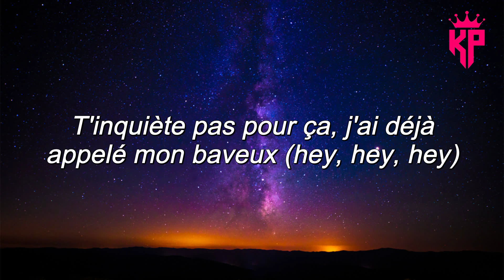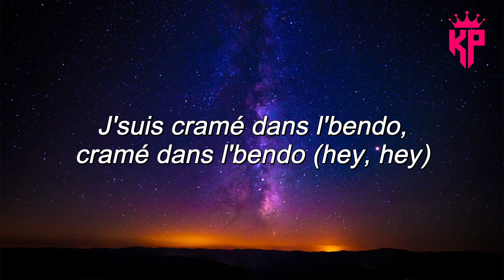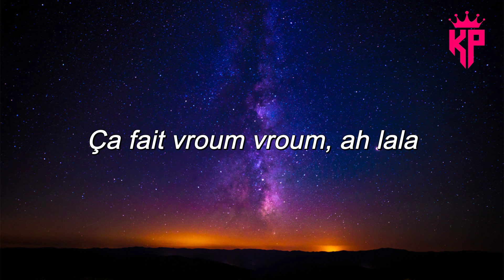Moha K - Vroum Vroum ( Paroles/Lyrics ) 🎵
Merci beaucoup ! ❤️❤️❤️